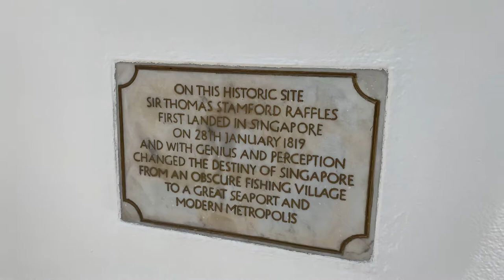Sir Thomas Stamford Raffles Statue by the Singapore River August 2021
Sir Thomas Stamford Raffles.  Founder of modern Singapore.  He landed in Singapore (by ship, not plane!) in 1819.  The name Raffles is very well known in Singapore.  Raffles Hotel, Raffles Institution etc.  A short video of his statue along the Singapore River.  I am sure if Sir Thomas Stamford Raffles could visit Singapore in 2021, he would be amazed at this thriving metropolis!

From WIKI:
Sir Thomas Stamford Bingley Raffles, FRS (5 July 1781 – 5 July 1826)[1][2] was a British statesman, Lieutenant-Governor of the Dutch East Indies (1811–1816), and Lieutenant-Governor of Bencoolen (1818–1824); best known for his founding of modern Singapore and the Straits Settlements.

Raffles was heavily involved in the capture of the Indonesian island of Java from the Dutch during the Napoleonic Wars, and the running of day-to-day operations on Singapore. He also wrote The History of Java (1817).